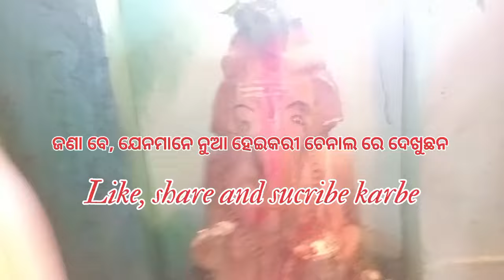//SULEKELA BOLBAM PATI //FAST SOMABAR //SATYARANJAN VLOGS...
Odia Vlogs vidio
Samblapuri Vlogs vidio
Sulekela Bolbom vidio